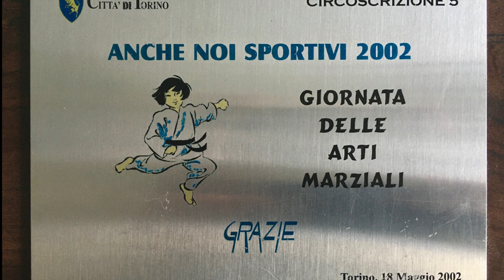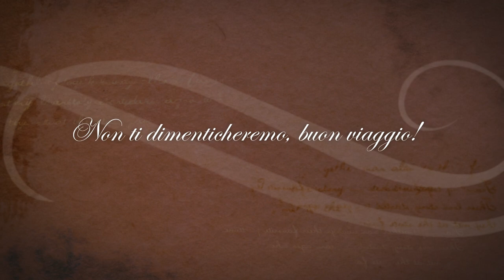All'amico Pietro Anselmo Sensei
Tributo ad un amico che non c'è più.
Pietro Anselmo Sensei, 5º dan Aikido
ottobre 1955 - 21 aprile 2021